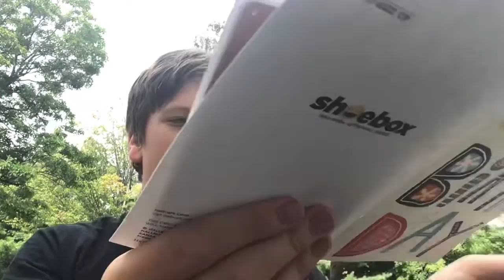My 14th Birthday vlog 🥳🥳🥳🥳🥳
Happy 14th birthday to me from Thompson OH!